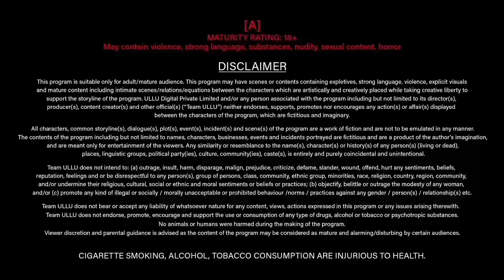Chupan Chupai | Trailer | Hiral Radadiya | Primeshots | प्राइमशॉट्स अपकमिंग सिरीज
Release date :  7 April  ( Friday, India )

Hiral Radadiya web series
Primeshots new web series
Chupan Chupai new web series
Story explained
chupan chupai web series
Primeshots Chupan Chupai
web series